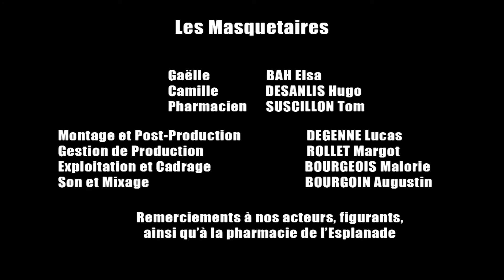BTS Audiovisuel 2020 SJBS Reims pub les masquetaires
BTS audiovisuel Reims
SJBS Production
Lycée Saint jean Baptiste de La Salle
Reims